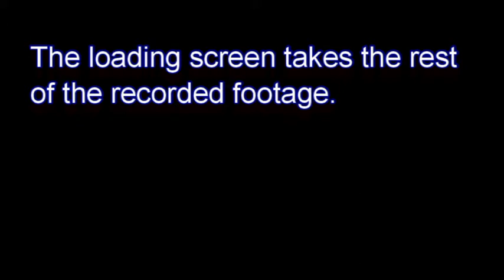Hive minigames with members of the group!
Two members of the group and I got into a hive party together and played some treasure wars.